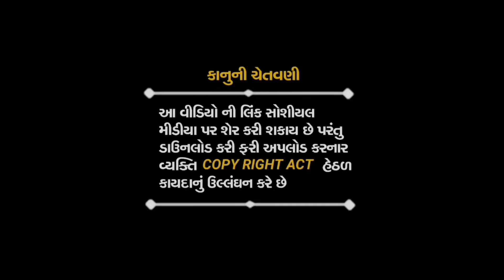Ajit Sathaliya New Aalap | મધરી રાતના વેરાગ ની દેવી | Dakla Devipujak 2024 | Vijay Digital Officail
Vijay Digital Present...

Singer : Ajit Sathaliya
Dak :Jagdish Monpriya
Ped : Rahul Mithapara
Benji : Arun Bhirbhidiya
Prodyusr : Vijay Charoliya
Music Lebal Co : Vijay Digital Officail